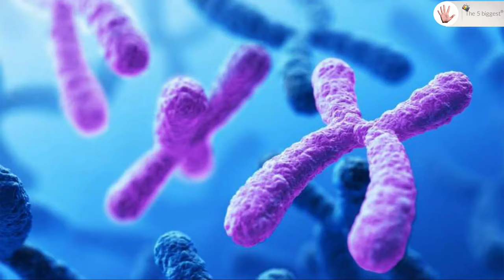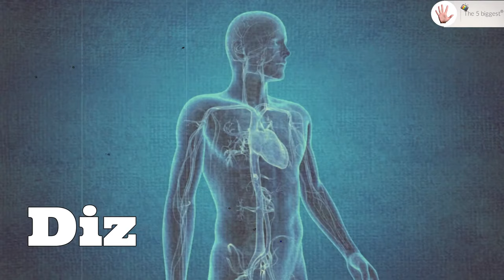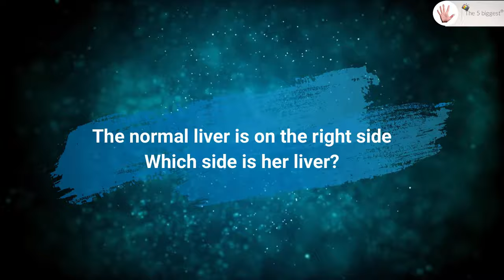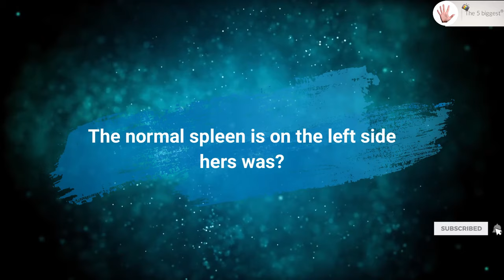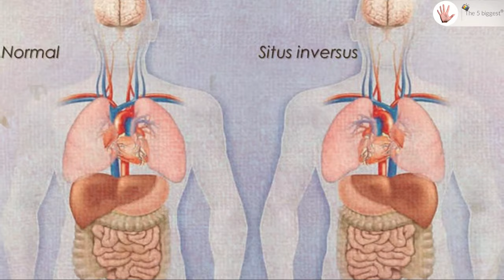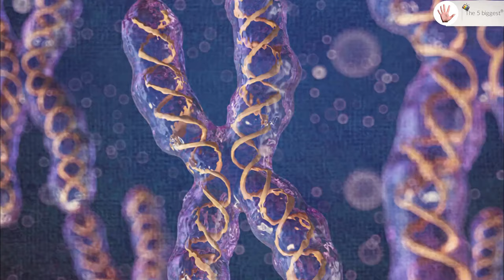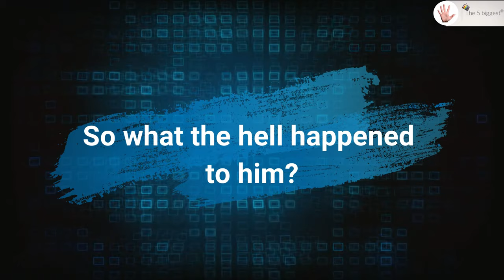5 Weird Diseases Science Can't Explain - Explained! ~ Body Bizarre!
Discover 5 of the weirdest diseases that are now understood by science. People turning to stone, blue people, werewolf, etc! We will explain to you what is really happening scientifically to those people!

Our Channel is the BEST place to find QUALITY content for the World's Most Amazing Stories!
Here we push for tolerance and acceptance of all differences ! We're stronger together!

‣Body Bizarre!
‣Born Different!
‣SuperHumans!
‣New!
‣Trending!

WHO WE ARE:

We are a team of Millennials 💪 based in Montreal, Canada 🍁.
We are committed to providing you with the best content and Stories!

The 5 biggest - Montreal TV Team